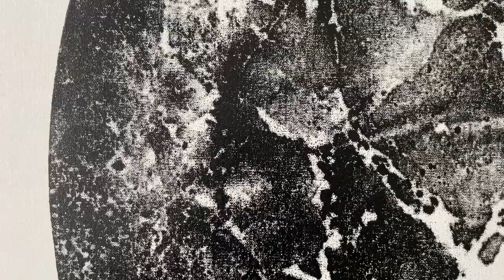A conversation with Faizal Suhif and Constatin Beck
In conjunction with “MICROSCOPIA “ A solo Exhibition at Vallette gallery virtual2020